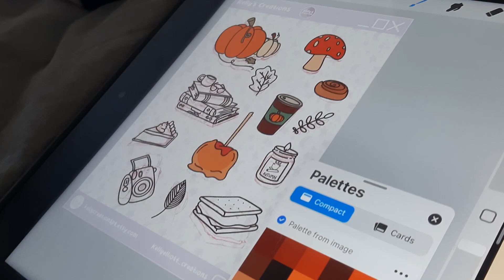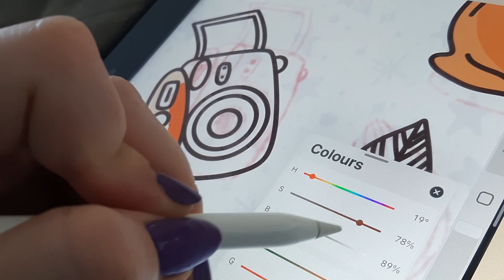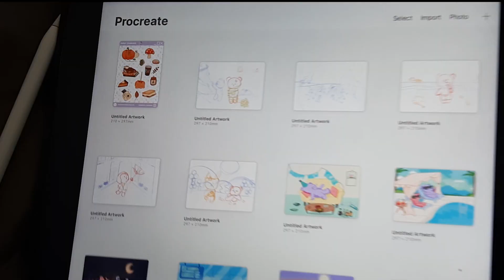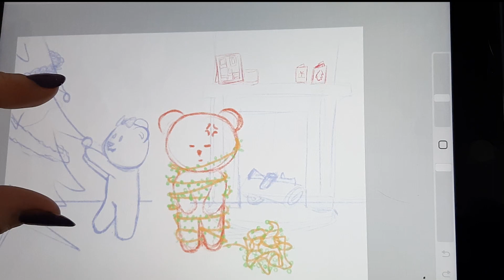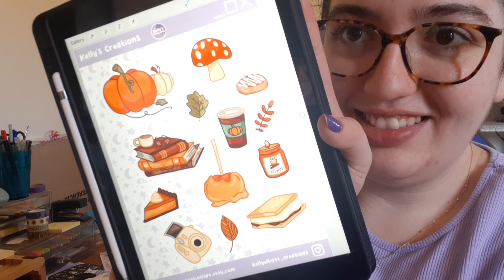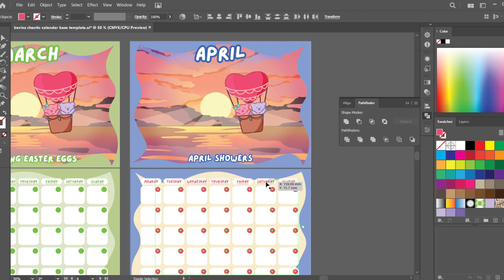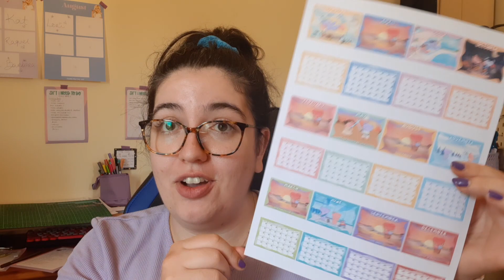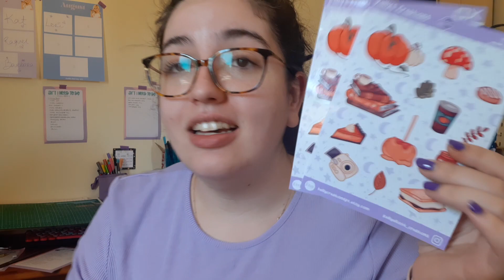✨ Chatty Product Making | Studio Vlog #33 ✨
Welcome back, gorgeous people! This week got away from me, and started off late. But we still managed to get some things done!!
MY LINKS TO HAVE A NOSEY:
ETSY Shop

THINGS I USE:
**Laminating Pouches
**Corner Punch
**Self-adhesive Laminating sheets
**Sticker paper

or YouTube Library